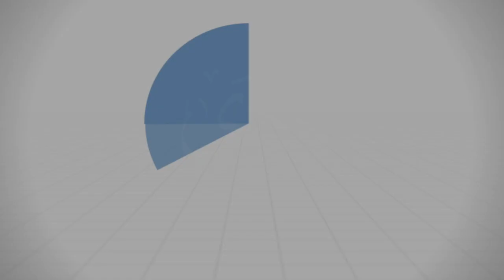في عملك اليومي استحضِر ذلك - د.محمد خير الشعال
من درس الإثنين 2022/11/21
للشيخ الطبيب محمد خير الشعال
في مسجد: الحسن